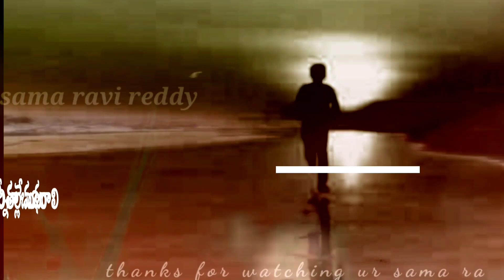amma mata kosam nuvu ayudhanga mari...... lyrics..... whatsapp status.....sama ravi reddy